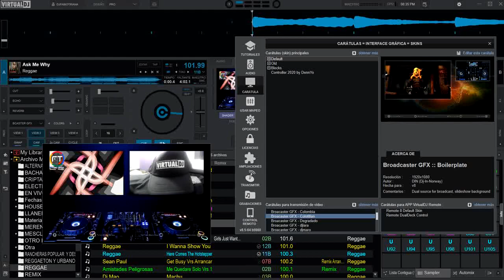entrega de premios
entrega de premios 5 video skins